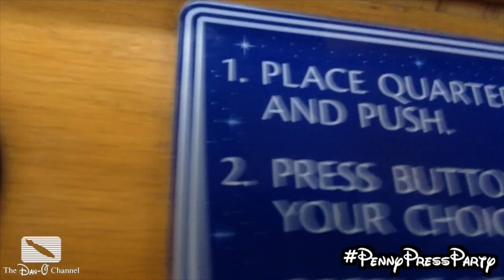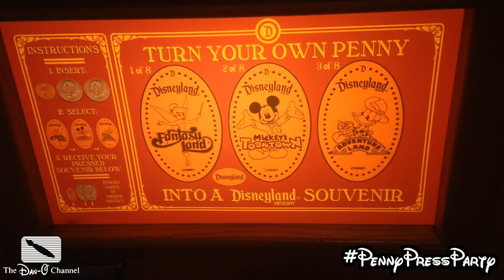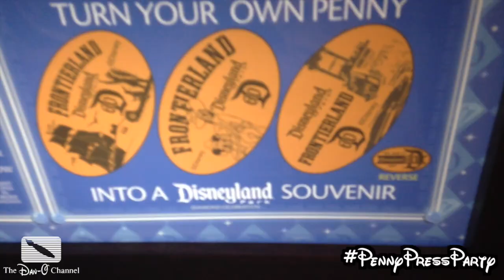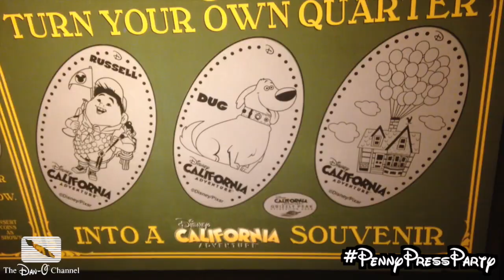Penny Press Party Part 1: Disneyland's 60th Birthday Celebration July 17th 2015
To celebrate Disneyland's 60th Birthday, Dan-O attempted to press every souvenir coin in the whole Disneyland resort, that includes both Disneyland, California Adventure, the hotels & Downtown Disney! Why not make the cheapest souvenir insanely expensive?